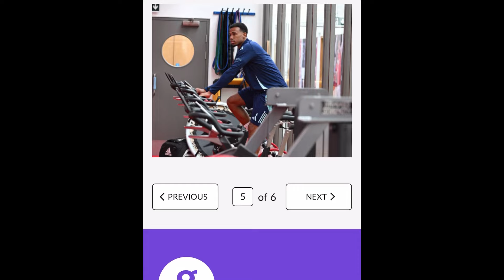William Saliba links Declan Rice & Bukayo saka Return to Arsenal Training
Bukayo Saka Declan Rice & Willian Salina Return to Arsenal Training in London